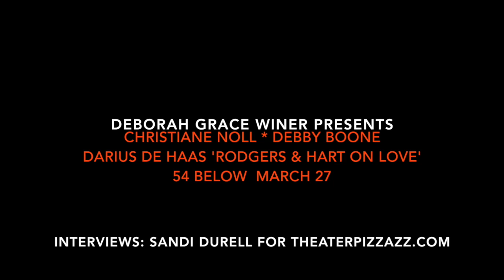Christiane Noll in Deborah Grace Winer's Songbook Series - Preview 54 Below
This video is about New Classic American Songbook Series presented by Deborah Grace Winer with Christiane Noll, Debby Boone, Darius De Haas at 54 Below beginning March 27. A 3 part series.
Interview by Sandi Durell for TheaterPizzazz.com